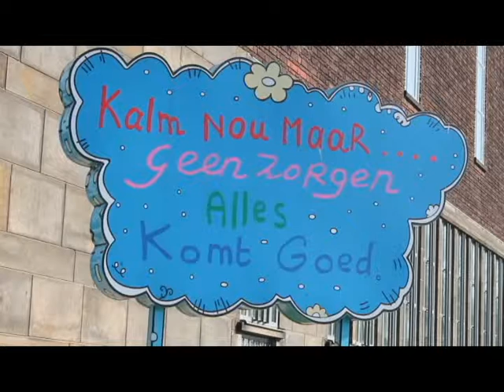Hot and Sunny in Rotterdam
News Item for New Media Production